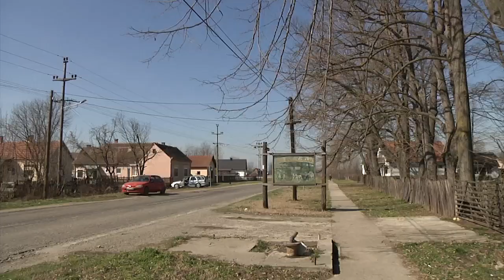Nekoliko mačvanskih sela i dalje bez zdrave pijaće vode